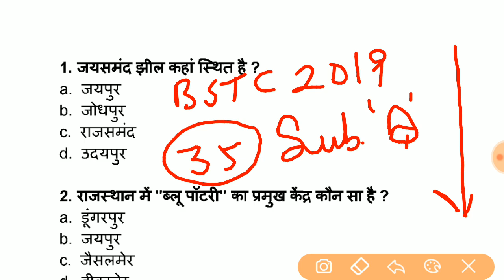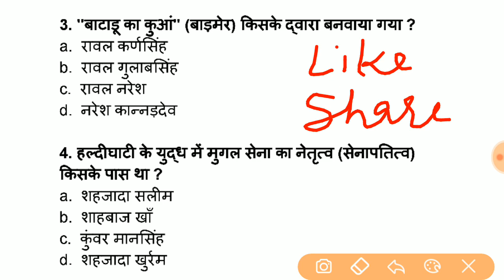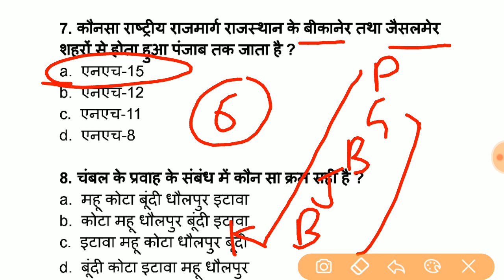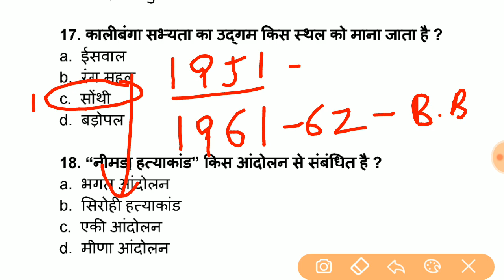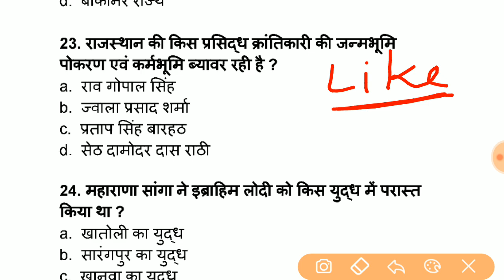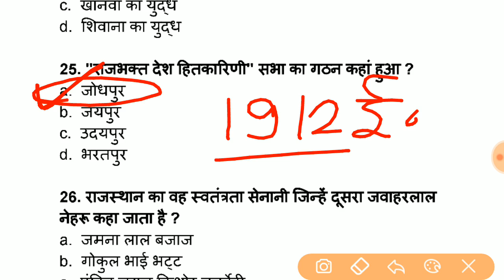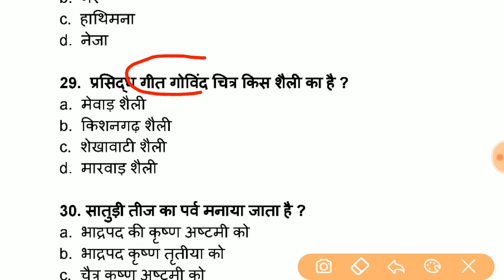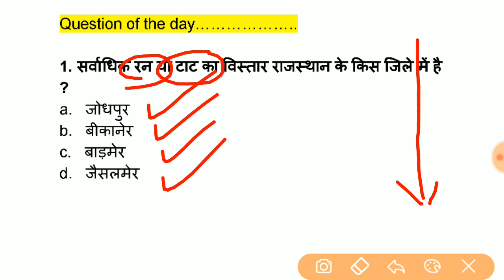राजस्थान सामान्य ज्ञान के महत्वपूर्ण प्रश्न